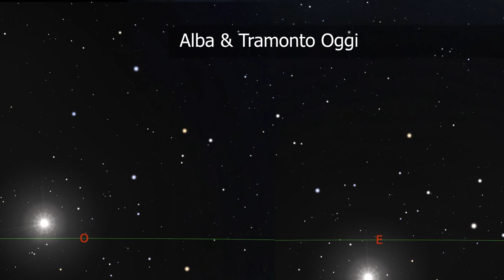Avvicinarsi al Cielo, Il Sole sorge sempre a Est e tramonta sempre a Ovest? - 11 Marzo 2020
Scusate per il ritardo ma ci sono riuscito.

Oggi è Mercoledì 11 Marzo 2020 terzo giorno dell’11ma settimana, 71° giorno dell’anno, Giorno Giuliano Modificato 58.919.

☼ Sole & Luna ☽
Il Sole che si trova ancora per pochi giorni nella costellazione dell’Acquario, è passato al Meridiano locale alle 12.24 e tramonterà alle 18.16 dopo un dì che durata 11.42 quasi prossimo alla metà della giornata.

Approcciarsi al cielo per la prima volta non è facile. Guardare le stelle senza punti di riferimento sembra quasi che ci si possa perdere.
E anche chi, da non appassionato, ha già guardato il firmamento, al più riconoscerà qualche costellazione qua e là: L’orsa maggiore, Cassiopea e d’inverno Orione. Queste sono le più famose. Ma il cielo è qualcosa di più delle costellazioni.

Ma come ci si avvicina al cielo?
Ci sono tanti modi diversi. Nessuno è meglio dell’altro ma tutti richiedono tempo e pazienza.
Avvicinarsi al cielo vuol dire sì riconoscere le costellazioni ma anche cogliere i mutamenti di c’è che c’è lassù.

Iniziamo con una cosa semplice.
La cosa più facile da fare è osservare l’alba e il tramonto del Sole:
Vedere dove tramonta rispetto al paesaggio visibile dalla nostra finestra; dove si formano le ombre di alberi e palazzi in prossimità di questi momenti oppure come e quanto viene illuminata una stanza della casa di settimana in settimana.

Memorizzare queste informazioni e notare le differenze visibili dopo settimane aiuta a capire il cielo.

A dir la verità servono mesi per rendersi conto del ciclo dei mutamenti. Ma per noi, oggi, è più facile perché abbiamo a disposizione informazioni e strumenti che gli antichi, ma anche i nostri nonni, non avevano.
Una questione semplice semplice. Dove Sorge e dove tramonta il Sole?
Si dice che il Sole sorge a Est e tramonta a Ovest. Lo dico spesso anch’io in questi video per semplicità ma non è preciso.

Il Sole sorge a Est e tramonta a Ovest solo agli equinozi. Ma se vogliamo essere precisi non è nemmeno così. Ciò accadrebbe se, nel luogo in cui ci troviamo, l’equinozio e il tramonto del Sole avvenissero esattamente nello stesso momento.

Arrivare a questa precisione è troppo per chi inizia a esplorare il cielo. Ma riuscire a capire che mentre all’equinozio il Sole tramonta a Ovest e al Solstizio d'inverno è molto vicino al SudOvest è facile e fattibile. Richiede solo tempo e quindi pazienza e perseveranza.

Ecco iniziare a guardare il cielo anche di giorno è d’aiuto per orientarsi nella notte.

☾ Tramonto ☾
Proprio in queste sere il nostro caro Sole si avvicina a tramontare a Ovest. Del resto non siamo poi così lontani dall’Equinozio di Primavera.
Poco dopo il tramonto del Sole, Venere appare alta nel firmamento sempre nella costellazione dell’Ariete.

★ Notte ★
E mentre parliamo di cielo arriva la notte astronomica alle 19.53 seguita da una Luna nella fase Gibbosa Calante che sorgerà alle 20.37 dominando così la notte.
Passerà al meridiano all’2.33 illuminata al 91,8%.

☀︎ Alba ☀︎
Domani Giovedì 12 Marzo alle 4.55 il buio inizierà a lasciar spazio alla luce mentre noi potremo scorgere Marte sempre più prossimo a Giove, Giove bello luminoso e Saturno non molto lontano.
Alle 6.31 il Sole proromperà nelle nostre vite dando piena luce a un nuovo giorno, mentre la Luna si nasconderà all’orizzonte alle 8.18

☀︎ Note ☀︎

Caro osservatore del cielo gli orari degli eventi astronomici e le posizioni dei corpi celesti si riferisco ad un osservatore posto a Bologna e fanno uso del Tempo Centrale Europeo e in estate dell’Ora Legale; cambiando luogo di osservazione, l’orario dell’evento e la posizione dell’astro possono cambiare anche significativamente.

☀︎ Approfondimenti ☀︎

☀︎ Fonti & Crediti☀︎